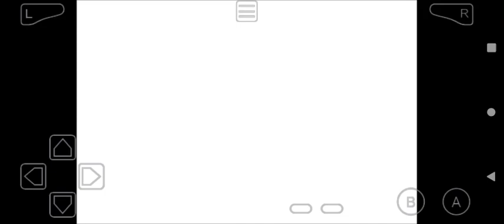Shrek 2 - Far, Far Away - Chapter 1 - GBA Android gameplay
Shrek 2 gameplay android